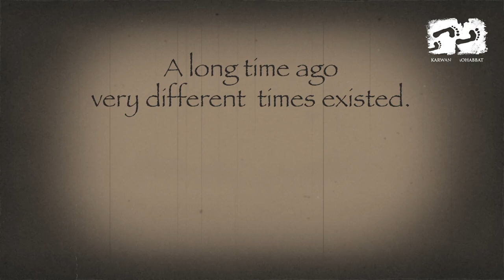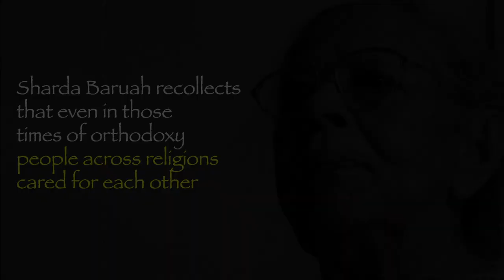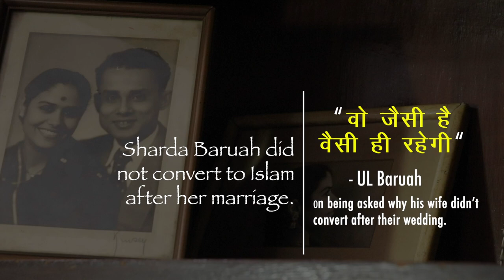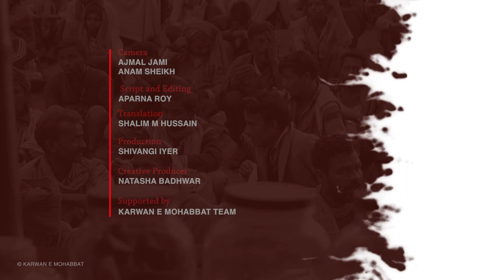India - A Love Story | HumLog We The People | Karwan e Mohabbat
The story of Sharda Baruah's life and love is also the story of the best version  of India. An India we have been, one we are capable of being again. In 1958, she married U L Baruah, but this love between a Hindu woman and a Muslim man transcended way beyond religious identities.
"My grandparents were orthodox in outlook, but there was no hatred for the other in their hearts. To be conservative about one's religious or cultural practices doesn't mean we cannot have compassion for all of humanity, says Mrs. Baruah who turned 93 in December, 2019.